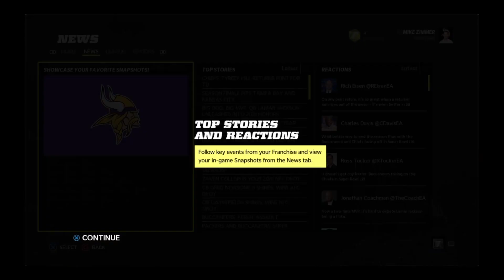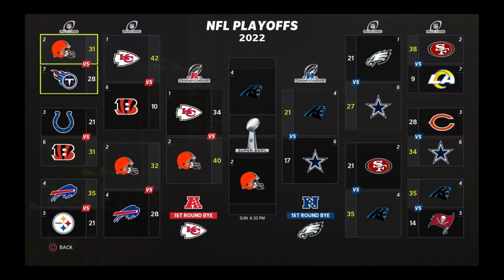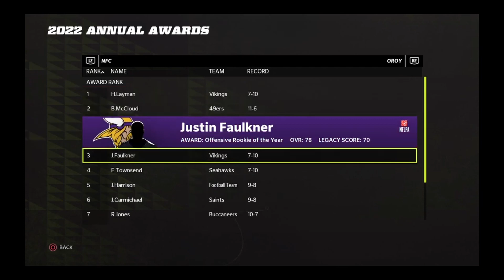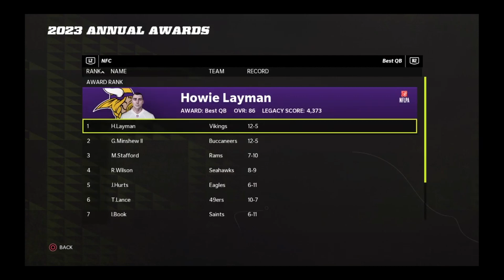Minnesota Vikings Franchise Rebuild In Madden 22